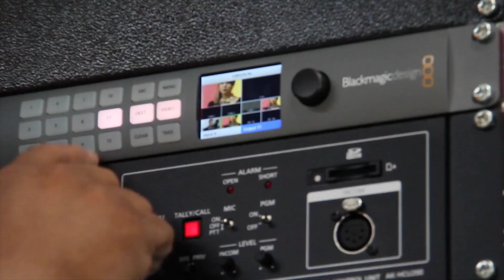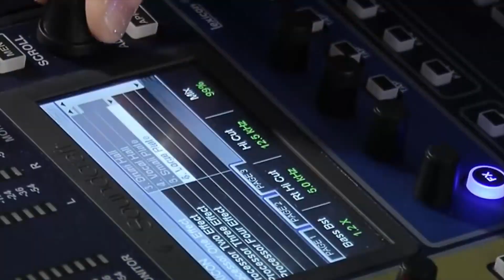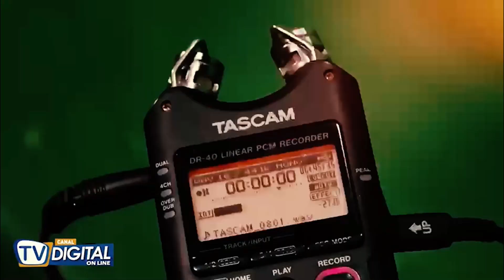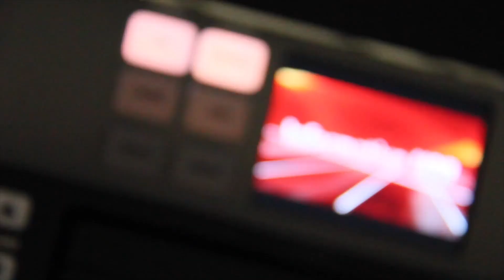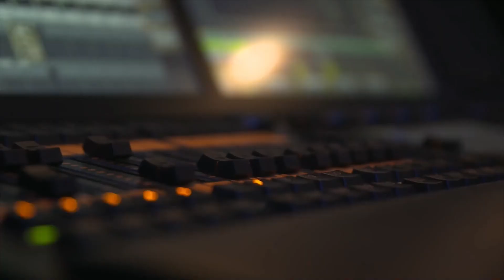Malas experiencias en cenas y Cábalas de fin de año | En Sintonía con Invitados del público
EN SINTONIA - 30 DE DICIEMBRE DEL 2022
INVITADO:  Público

- Conducción:
Carla Rebutí
Nathaly Álvarez
Victor Segovia

- Producción: Jonatan Moreno